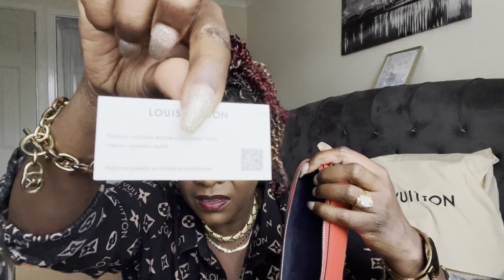Louis Vuitton: Unboxing [Elizabeth Pencil Pouch & Louise Earphone Chain] Completely Useless Or Diva.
In the video I share my latest purchases from Louis Vuitton: the Elizabeth pencil pouch and the ultimate statement Piece of super over the top.